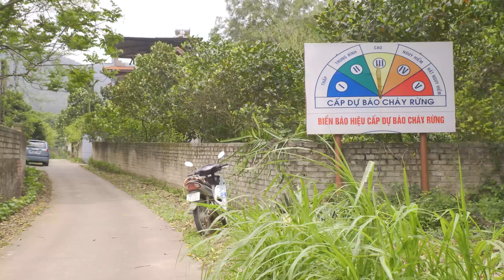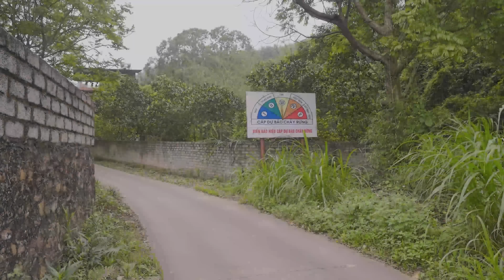THE SHOCK: I fell from the roof into the yard while mowing the lawn of a long-abandoned house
Every day, I embark on a new adventure, mowing lawns for free in different neighborhoods.
My mission? To bring smiles and relief to those who need it most .